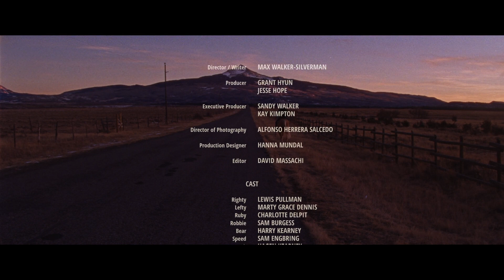Lefty/Righty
Through losing his father a young cowboy learns how to be one himself.

📀  Directed by Max Walker-Silverman.